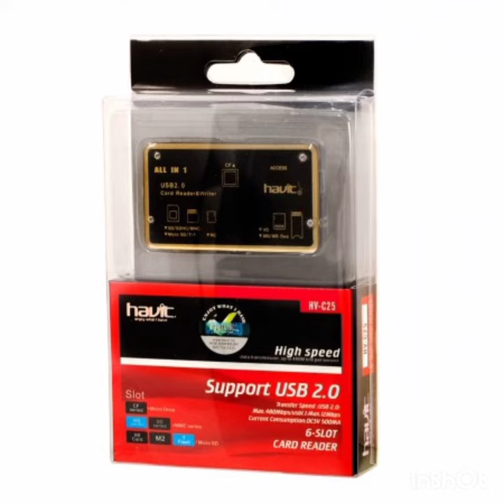January 26, 2021